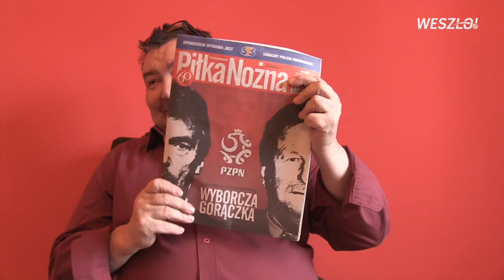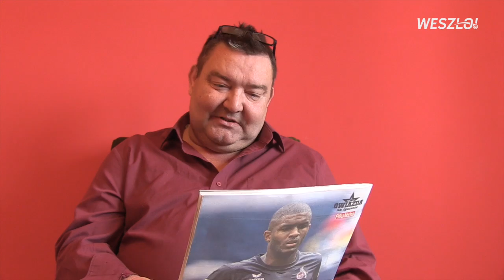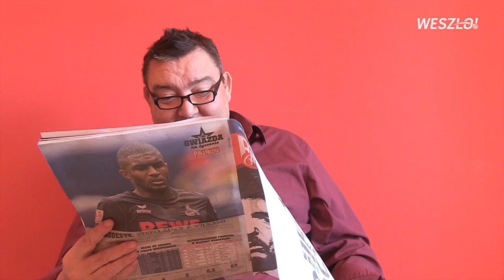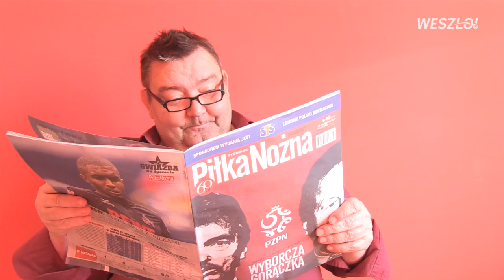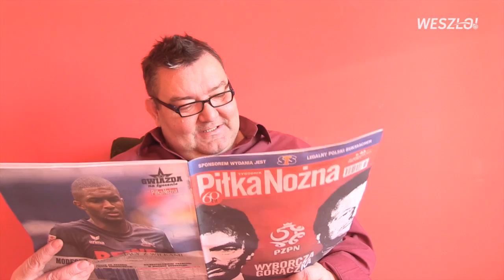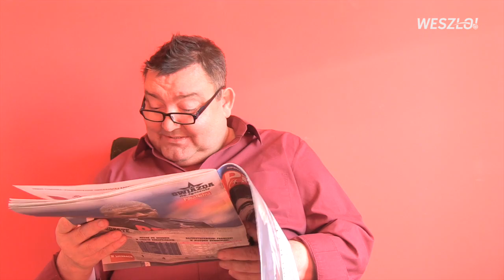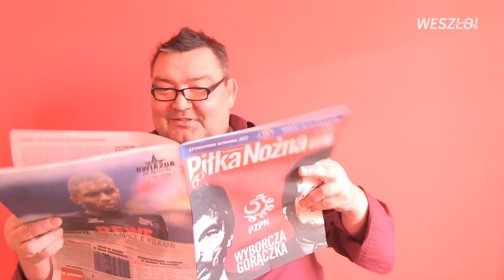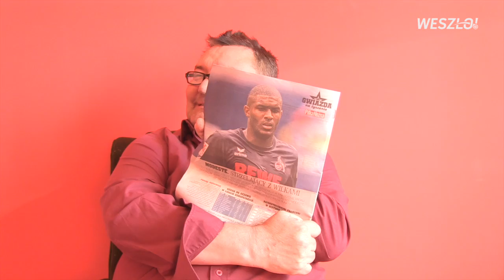One Man Show#418